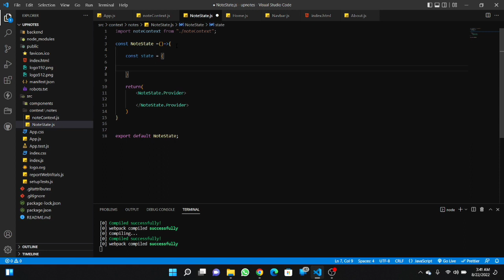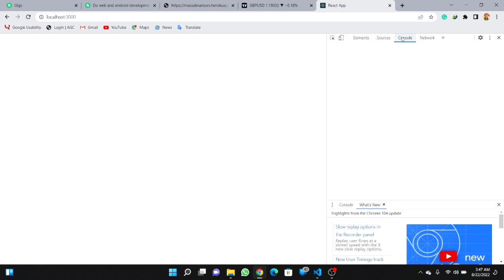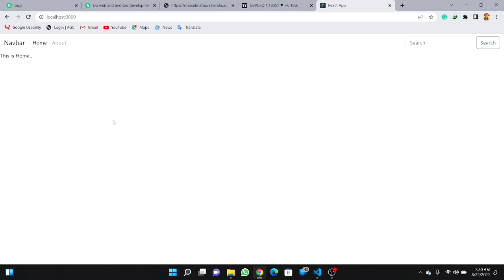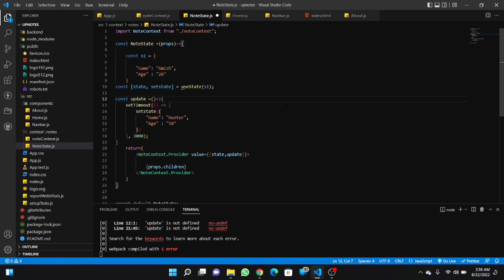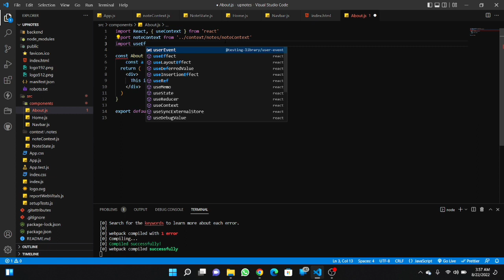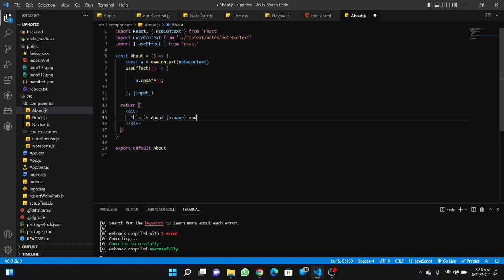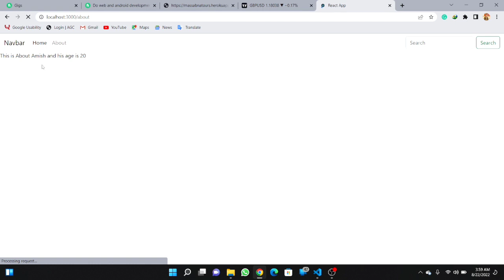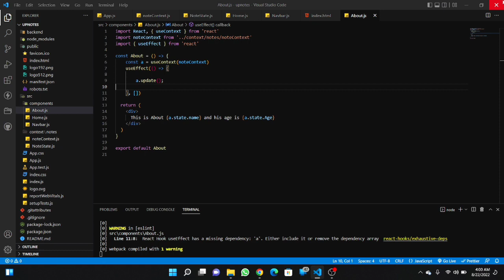How to use useContext hook | Using Context Api State in react | Complete MERN Course in hindi #57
In this video, We will discussed what is useContext | Understanding different Concepts of Context Api States through Implementation | Complete MERN Course in hindi. Enjoy! If You have any problem About concepts then You can Comment Or Inbox Me...
In this vedio we learn about useContext Hook and also make States. At the end of this veduo you are able to use useContext in React.
IF you Don't know how to Create or add Functions In a Forum then click on it C# course. 👇🏻👇🏻👇🏻
ABOUT MY CHANNEL:
Hi! I’m Shiekh Amish. On my channel, you will find MERN, C#, SQL, DBMS, C++, HTML, CSS, javascript Courses (related to BCS and programming). I like sharing coding techniques, error checking, updated programming languges and shortcuts with you guys as I experience them myself.
Feel free to add me on Instagram/Facebook/Snapchat/Tiktok: shiekhamish